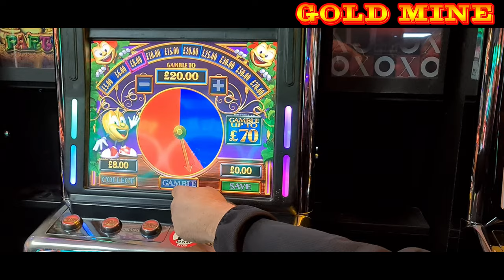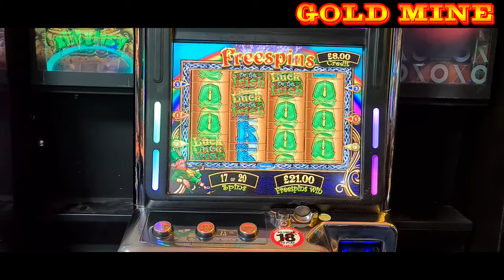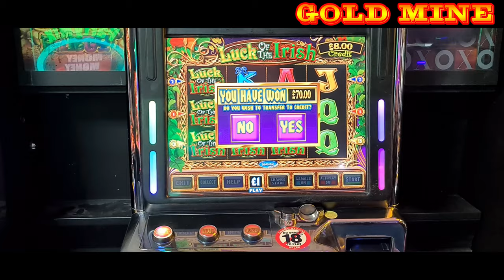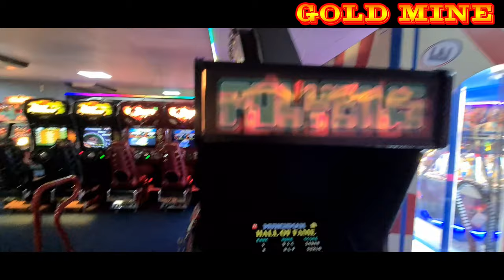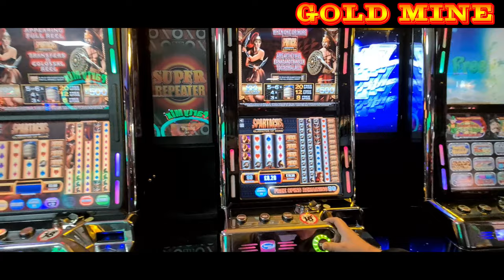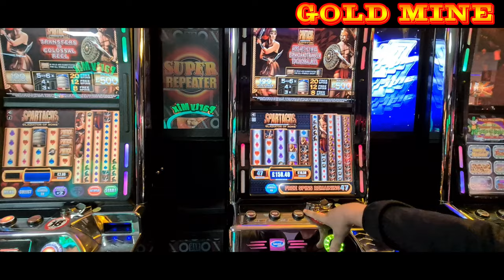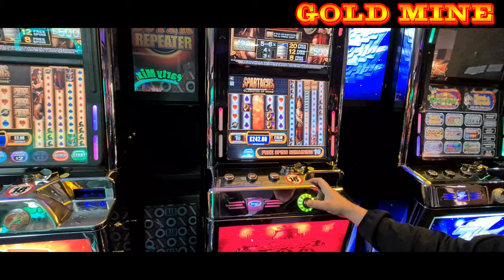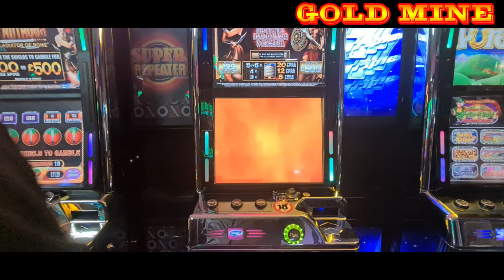GOLD MINE CASINO CANVEY ISLAND SLOT SESSION